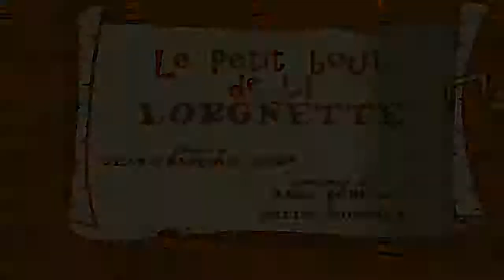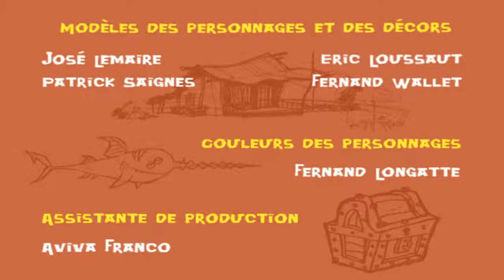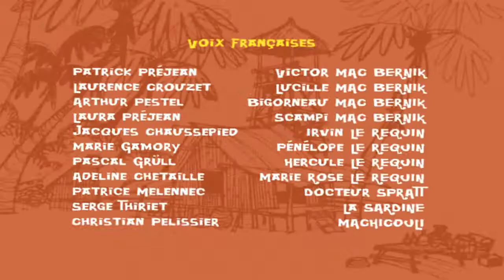18 La Famille Pirate Le Petit Bout de la Lorgnette Episode 18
La Famille Pirate